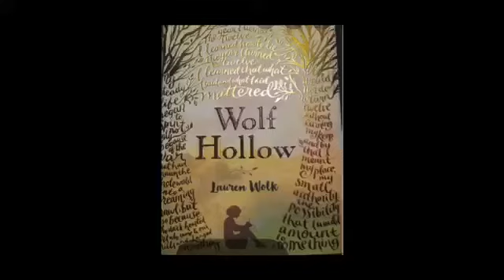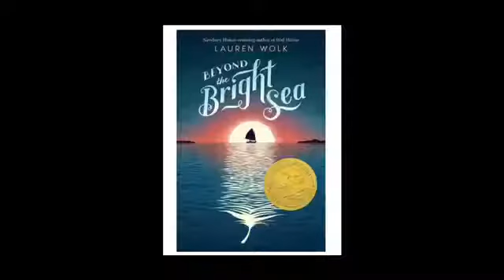Ms. Rezarta Recommends "Beyond the Bright Sea"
Children's Librarian Rezarta recommends the chapter book "Beyond the Bright Sea" by Lauren Wolk.